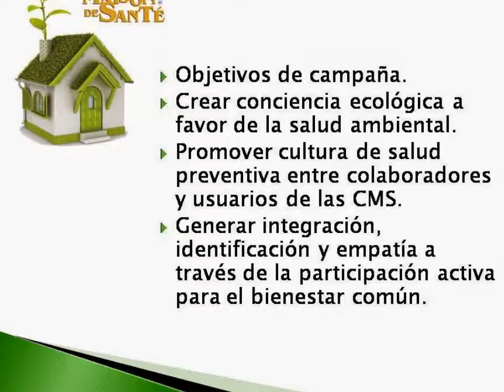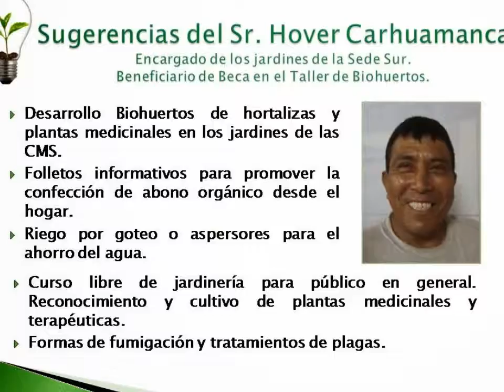ECOLOGIA PROYECTO CAMPAÑA SARA BALLON